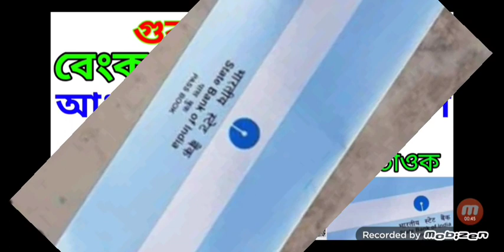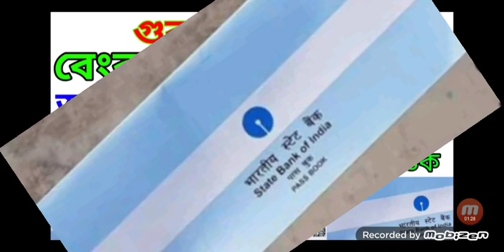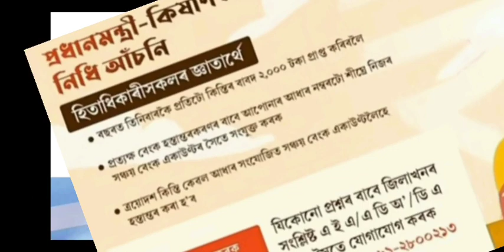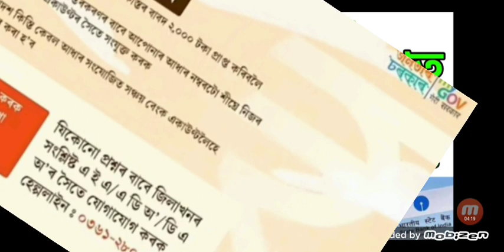BANK ACCOUNT ৰ লগত AADHAAR কাৰ্ড Link নকৰিলে বিপদ হব আপোনাৰ ।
নমস্কাৰ বন্ধুসকল, স্বাগতম জনাইছোঁ আপোনালোকক Digital Life DL channel লৈ । আজি আমি আপোনালোকলৈ লৈ আহিছো BANK ACCOUNT ৰ লগত AADHAAR কাৰ্ড Link নকৰিলে বিপদ হব আপোনাৰ ।।সবিশেষ জানিবলৈ আমাৰ VIDEOটো শেষলৈকে চাওক।